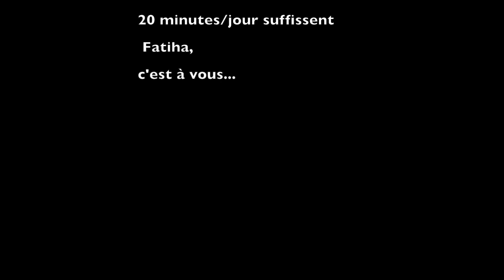Pilates séance 2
20 minutes d'exercices de Pilates  par jour suffissent pour maintenir une forme physique et mentale